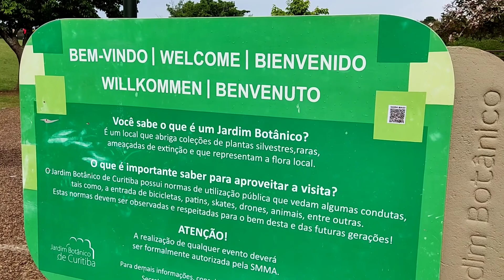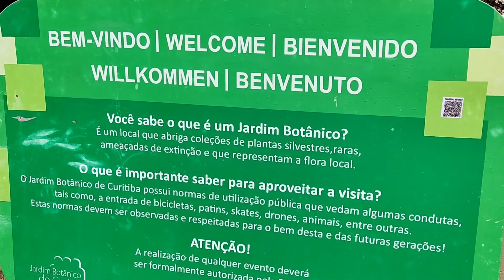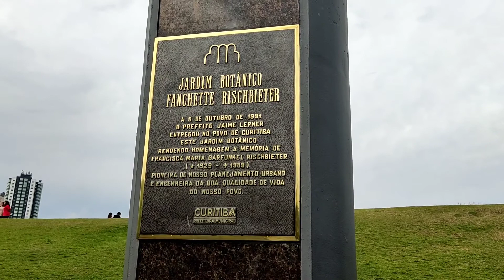Jardim Botânico PRINCIPAL ATRAÇÃO TURÍSTICA de Curitiba